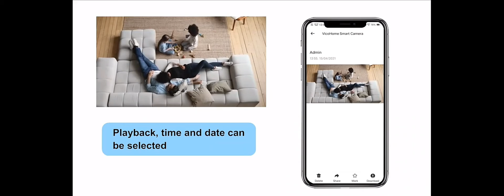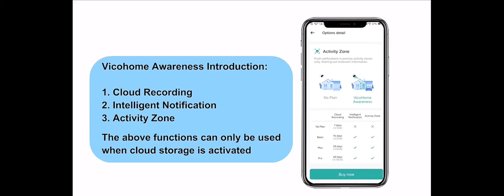CAMWON 2.0Mp Wifi PIR Motion Detection Battery Camera (Camera's Detail ②)